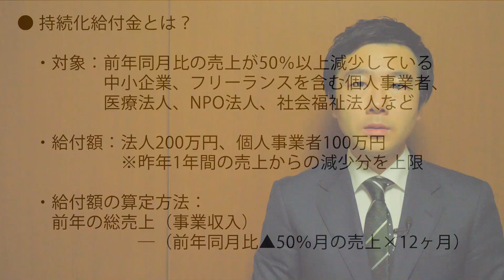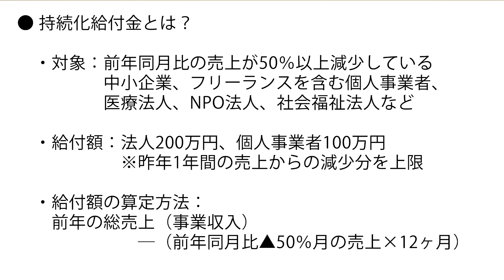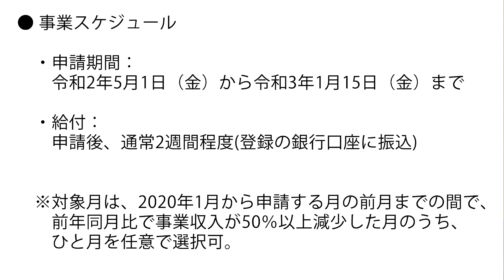持続化給付金はインターネット申請のみ！？窓口で申請できないの？ | 新型コロナ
---‹補足資料›
●持続化給付金（経済産業省HP）

●持続化給付金 申請サポート会場（経済産業省HP）

●新型コロナウイルス感染者（練馬区・東京都・日本）の推移など最新情報

★『佐藤力を応援したい！』という方はこちらをご覧ください！

《 佐藤力プロフィール 》

練馬区議会議員。

昭和60(1985)年 練馬区生まれ練馬区育ち。34歳。
練馬区立開進第一小、早稲田実業学校 中等部・高等部、早稲田大学政治経済学部卒業。練馬区役所に9年間勤務。働きながら、ビジネス・ブレイクスルー大学大学院 修了(MBA)。

公募にて自民党公認を得て、平成31(2019)年 練馬区議会議員選挙 初当選（7,720票 / 全体３位 / 新人１位）。

●家族構成
　妻・長男(６才)・長女(２才)・次女(０才)の育児真っ最中！

●練馬区役所での実績
　・「練馬こぶしハーフマラソン」立上げ
　・「よりどりみどり練馬」テレビCM制作
　・職員表彰 受賞（９年間で４回）

●地域活動など
　・ねりパパ（練馬イクメンパパプロジェクト）副代表
　・「池袋掃除の会」立上げ

●主な役職
　・練馬区土支田町会 顧問
　・練馬区珠算教育連盟 顧問
　・練馬イクメンパパプロジェクト（ねりパパ）副代表
　・池袋掃除の会 創設者
　・練馬区防衛協会 事務局次長
　・青少年育成委員会 第五地区委員会 顧問
　・自由民主党練馬総支部 事務局次長